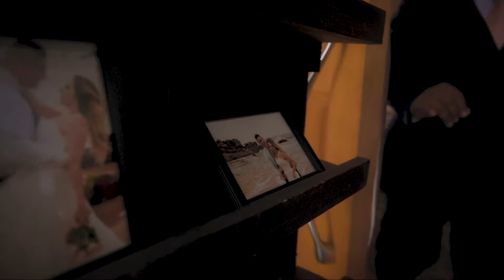Frida and Carlos- Southern California Wedding